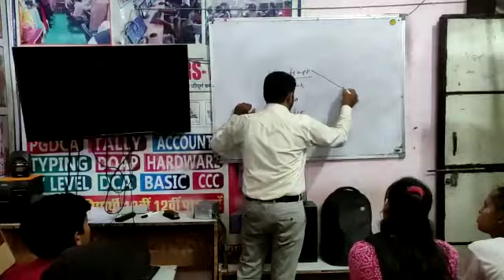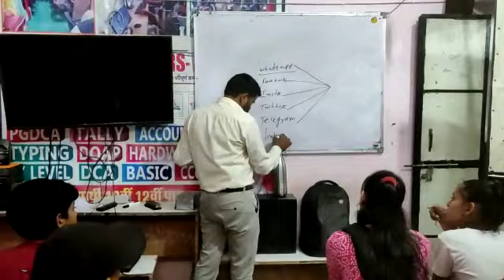Alwar Information technologies | Class-1 | Cyber Security training in mark computer Bansur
Hye Guys !
AIT(Alwar Information Technologies) Lunch Career Job Oriented Network & Server Courses
 visit AIT Office and book your seat because seat is limited with good discount offer 😊😊😊😊😊😊😊
Address: KNT PLAZA, 32, Jail circle Road, opp. UIT, near Bhagat Singh Circle, Shivaji Park, Sector 7, Alwar, Rajasthan 301001